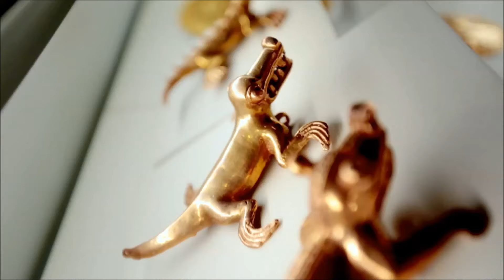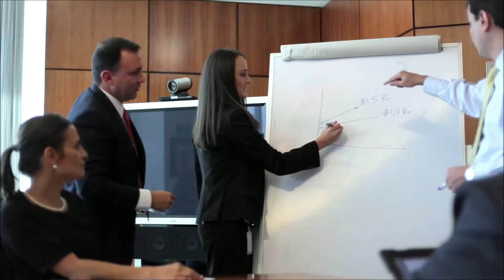Costa Rica Reisen